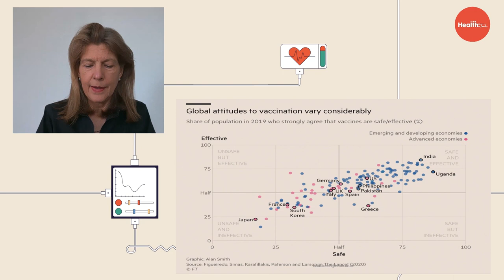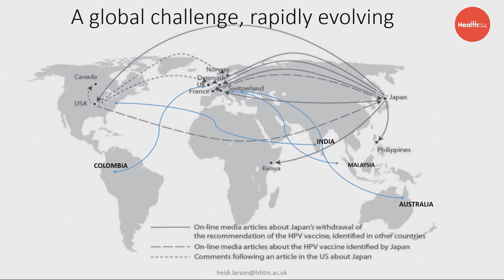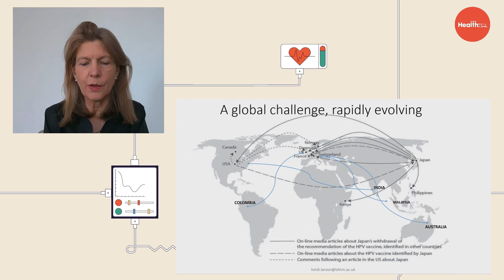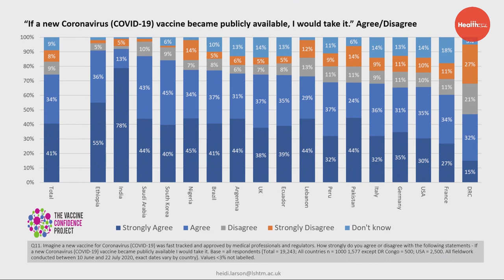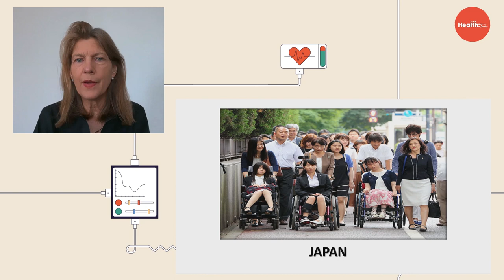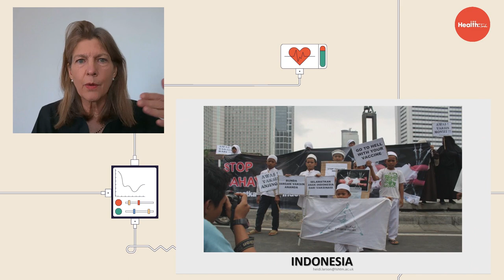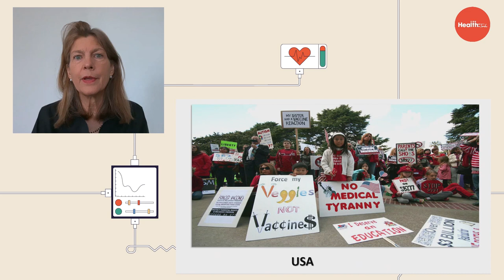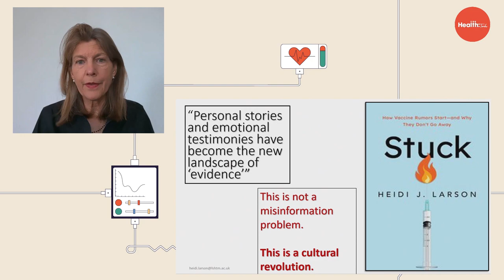Exploring global responses to vaccines | WIRED Health:Tech 2020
Professor of Anthropology, Heidi Larson, explains how the Vaccine Confidence Project engages with data to examine public distrust in vaccines. "This is not just a small group of people complaining, this is having a national knock-on effect."

ABOUT WIRED HEALTH:TECH
WIRED Health:Tech explores the technological advances driving the future of patient care. This virtual conference gathers disruptors in health, medicine and science to investigate the impact of COVID-19, explores AI, telehealth and next-gen systems, and addresses the need for remote surgical systems and self-tracking software.